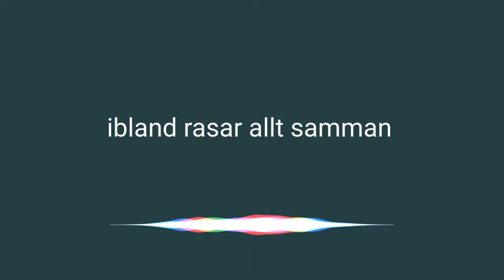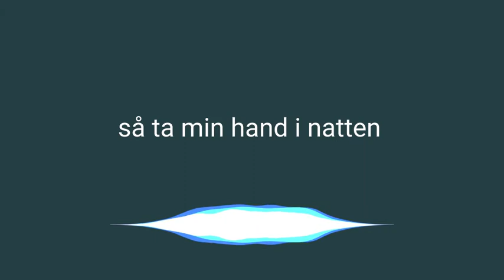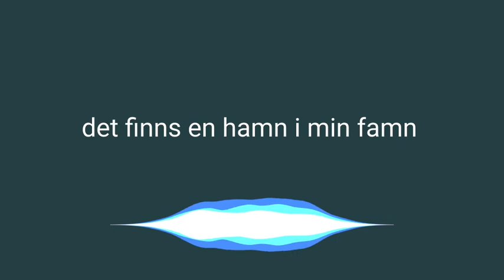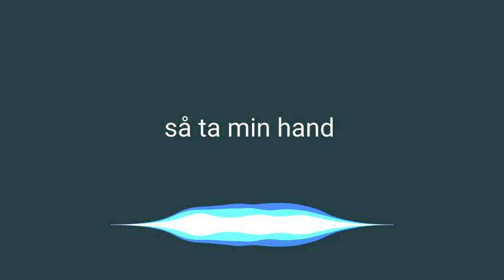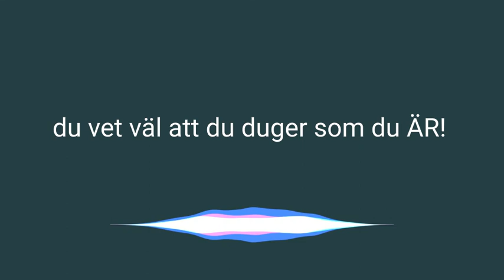Jag Är Här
Det här är en låt för dig som har det kämpigt eller för dig som vill skicka en en omtanke till någon som har det jobbigt.
Vi är alla medmänniskor och det finns medmänniskor som vill möta dig där du är och lyssna på dig.
Som finns där för den du ÄR.
Hjälpen finns ett klick bort.
Jag har skrivit musik på min fritid i nästan hela mitt liv.
Sedan lite över 20 år har jag jobbat som föreläsare inom samarbete, relationer och självledarskap.
Mitt hjärta brinner för ett samhälle där vi vågar prata om hur vi egentligen mår, ett samhälle där vi på bred front motverkar våld i nära relationer, ett samhälle där vi alla lever i ett perspektiv där vi ser till barnens bästa.
Ett samhälle där vi kan vara och tycka olika men respektera varandra.